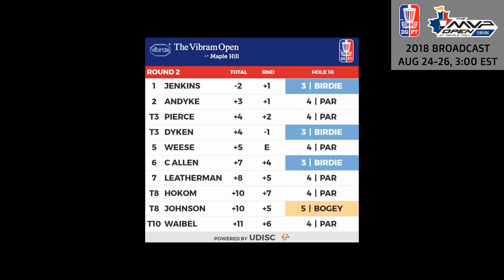Event Preview: MVP Open Hot Up Shots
2018 MVP Open goes live 8/24-26.
Live Broadcast starts at 2:00 PM Eastern. Everyday.